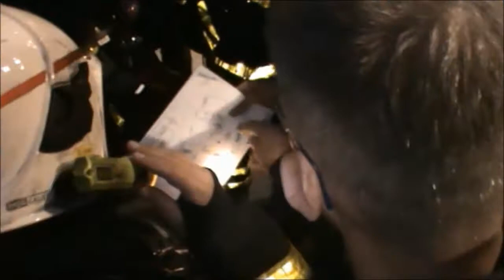oefening Groot-Ammers deel 1